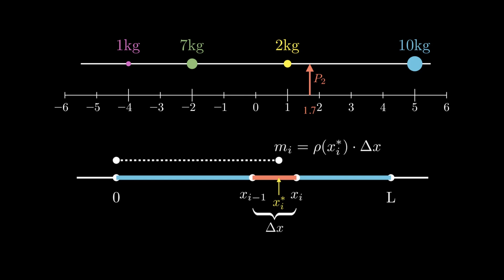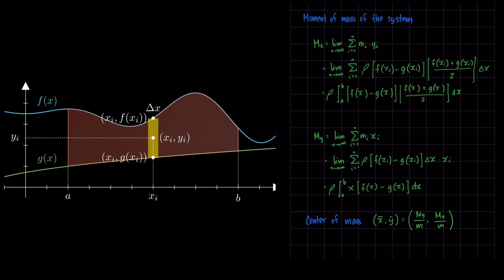Center of mass of a lamina (two-dimensions)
We expand our understanding of the center of mass by looking at two-dimensional systems. We restrict our discussion however to regions with constant density and can be represented as thin surfaces called laminas. We use the definite integral in finding the total moments of mass with respect to both axes and use these values to find the center of mass of the system.

This video is part of a lesson series in Integral Calculus for my Grade 12 students in the Philippine Science High School Main Campus.